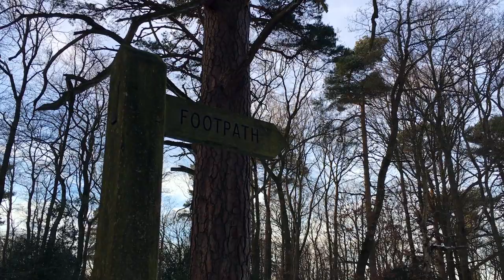Sunday Afternoon At Friday Street, Surrey | Painting Inspiration | Natasha Newton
On Sunday 3rd February, we decided to head up to Leith Hill again, but this time we went to Friday Street, a hamlet on the north slope. As we drove up along the winding roads, we were surprised to see much more snow than expected. Leith Hill seemed to have not only had a heavier snowfall than Reigate, but it was also sticking around when ours had melted. Driving was quite treacherous in places, but it was a fun challenge for Bella, my mint green Fiat 500! Friday Street is already a special place, but the snowy conditions made it feel as if we were on a film set, especially when I found some cottages nestled in the hillside amongst the trees, chimney smoke rising into the crisp air. Dominic and I are also getting a little braver when it comes to being on camera, so we pop up a few times in this one! Expect to see some paintings based upon this landscape in the future too...

Filmed entirely on my iPhone SE
Edited in iMovie on a 2018 MacBook Air

/// Links ///